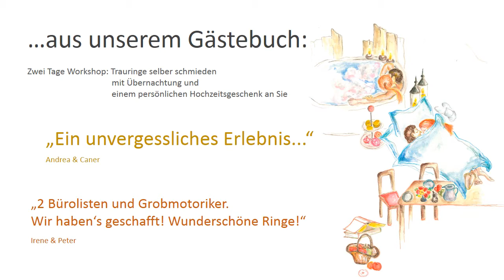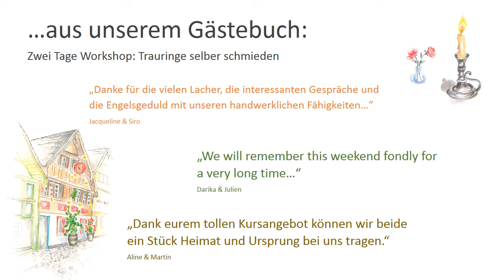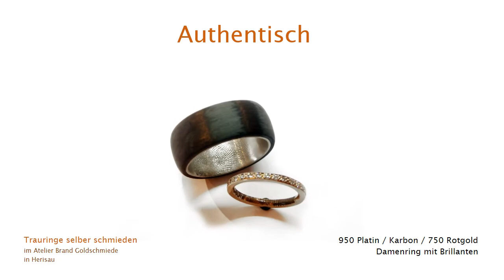Referenz & Inspiration: Trauringe selber schmieden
Eine Auswahl an selbstgeschmiedeten Trauringen von Kursteilnehmer-Paaren. Die Bilder geben euch Inspiration, Referenz und machen Mut zum selber schmieden.

“Das wird was – auch Sie können schmieden.”
Goldschmied Urs Brand steht Ihnen bei der Materialwahl und bei der gestalterischen Umsetzung Ihrer Ideen geduldig zur Seite.

So einzigartig wie die Paare sind auch ihre selbstgeschmiedeten Ringe. Wir bitten euch, die gezeigten Ringbilder in ihrer Einzigartigkeit zu betrachten und vom Kopieren abzusehen. Vielen Dank.

Atelier Brand Goldschmiede in Herisau, Appenzellerland, Schweiz.